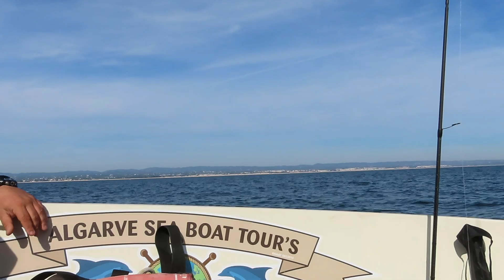Fishyrob's Gastronomical Lure tour of Portugal 2024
A gentle drive through the Algarve and Alentejo, with rods, and insatiable hunger. And beer, and Americans, and new in 2024, snakes. And Eagles. And...